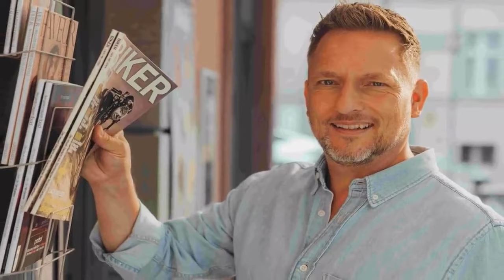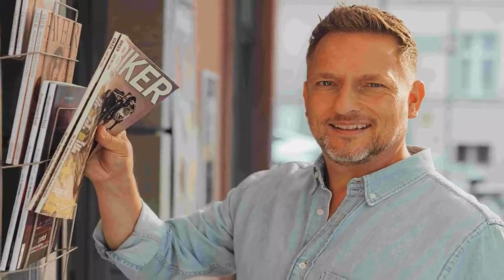Neue GZSZ-Geschichte wird vom Schauspieler "eine Menge abverlangen"【Nachricht】